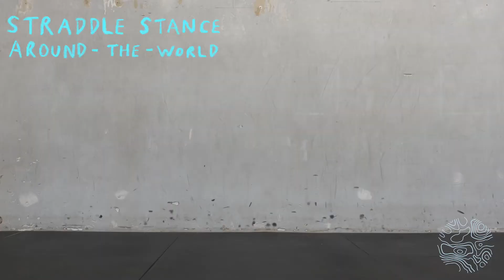Dynamic Warm-Up (Hamstring/Adductor Focus)